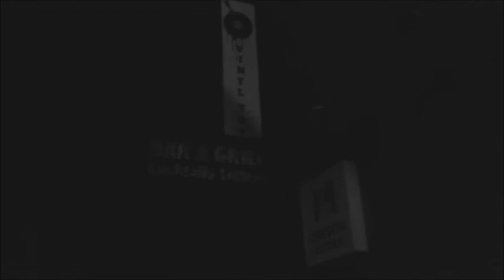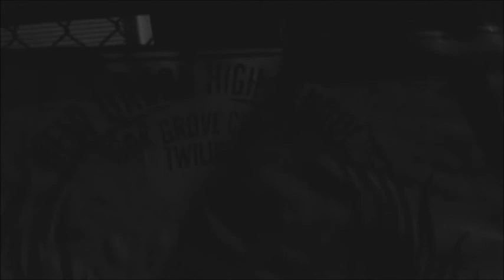Message to Lake Oswego Schools